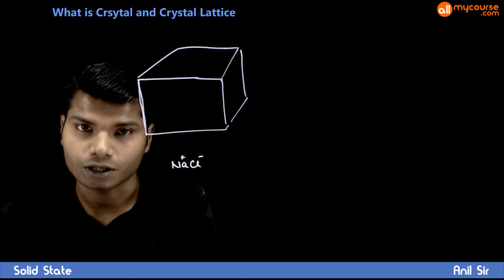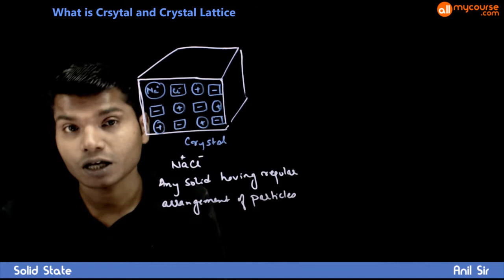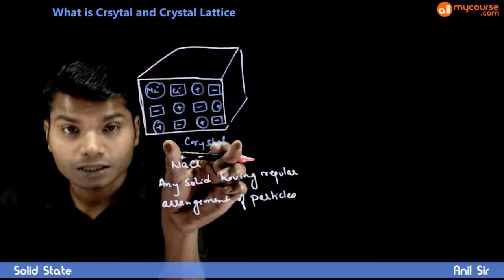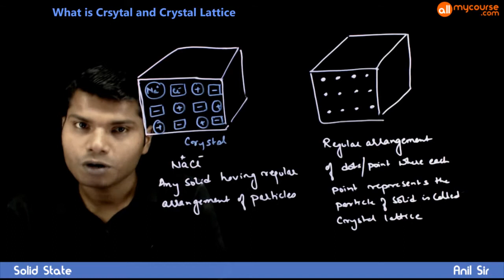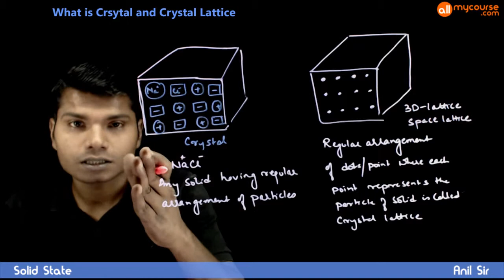12 What is Crsytal and Crystal Lattice